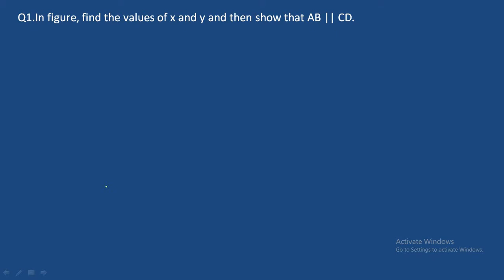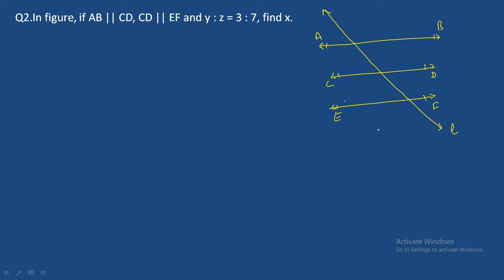LINES AND ANGLES// MATHS CH 6 CLASS 9EX:6.1 // LINES AND ANGLES BY HANSA SIR//P2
Hi
thanks.